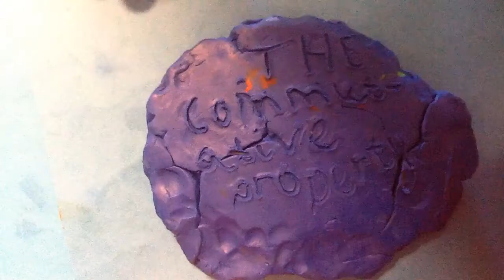vidumath The communicative property from Norway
The communicative property by students in Trondheim, Norway